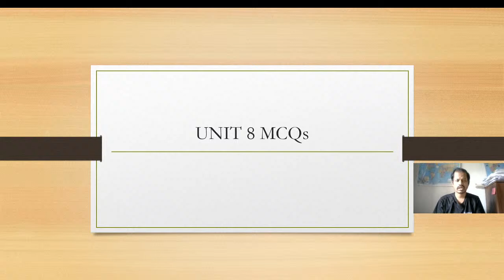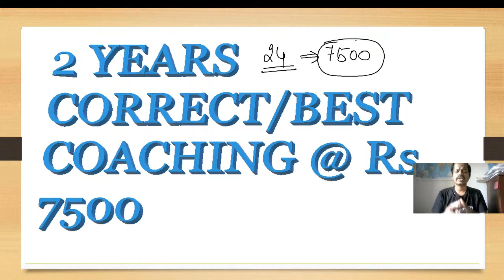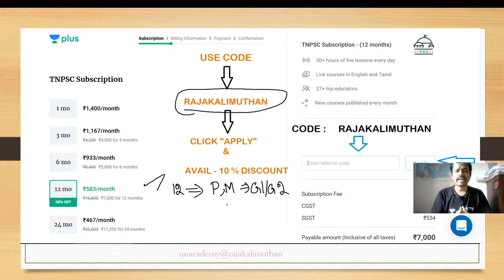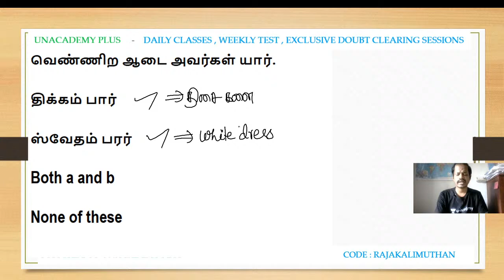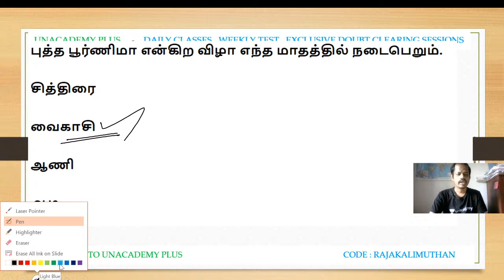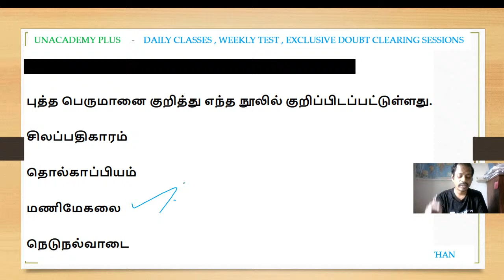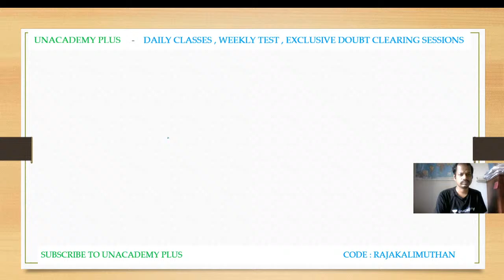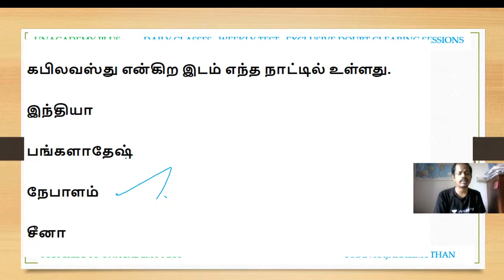Group 1 | Tamil Society and Tamil Culture Through MCQs | TNPSC 2020 | Raja Kalimuthan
In this session we discuss Tamil Society and Tamil Culture Through MCQs. The aspirants are advised to watch the entire video lecture for better understanding. The session will be conducted in Tamil.The Video Lecture can be helpful for aspirants appearing for Group1/Group2 and other competitive examinations.

TNPSCGroup-I
TNPSCGROUP-II
TNPSCGROUP-IV

 Unacademy Subscription Benefits:

1. Learn from your favorite teacher
2. Dedicated DOUBT sessions
3. One Subscription, Unlimited Access
4. Real-time interaction with Teachers
5. You can ask doubts in the live class

Happy Learning!
Unacademy